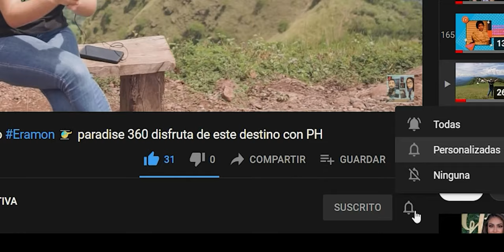FELIZ NAVIDAD PARA TODOS!!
Un saludos de Feliz Navidad para todos, les deseamos la familia PH. Disfrutemos de estas fiestas en familia y responsablemente.